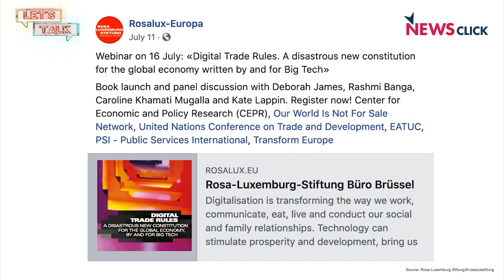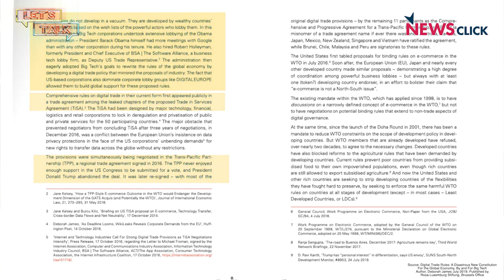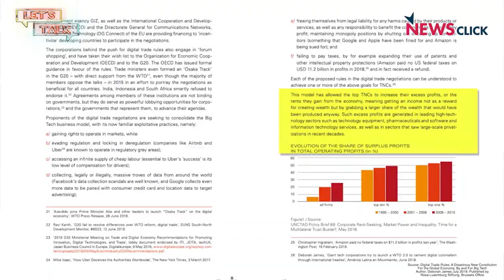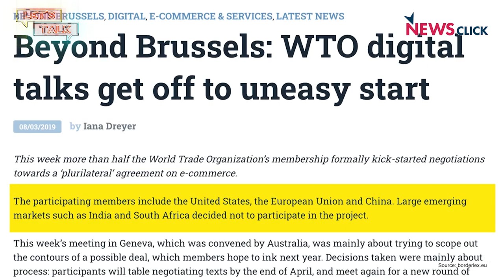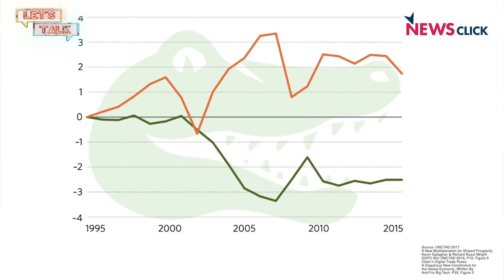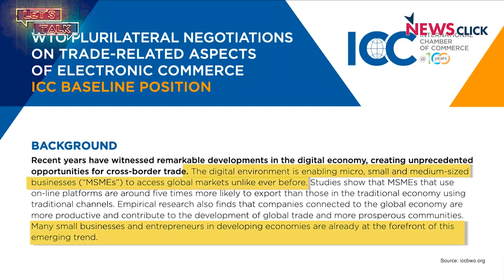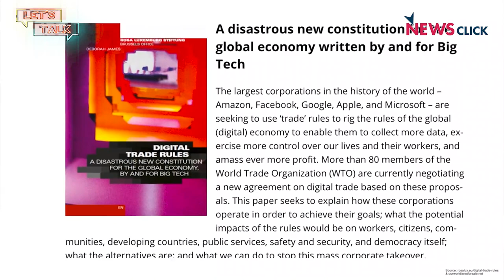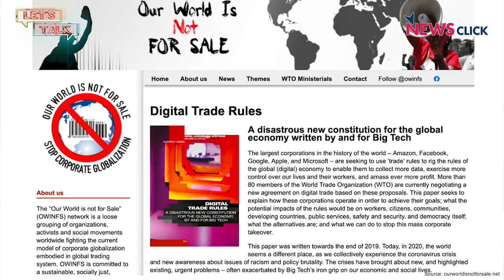Let’s Talk: Award Season for Sportspersons; Digital Trade Rules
In this episode, we talk to Newsclick’s Leslie Xavier on the announcement of Rajiv Gandhi Khel Ratna Awards, Arjuna Awards and Dronacharya awards. The list of awardees is unprecedentedly long this year, leading to a lot of discussion on the significance of these awards. We also bring you a feature on a bid to bring new digital trade rules